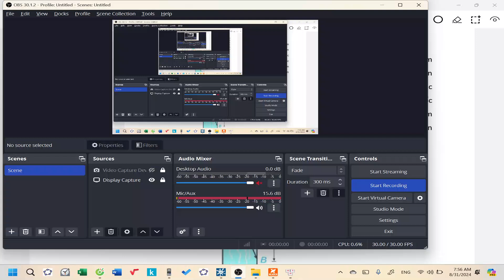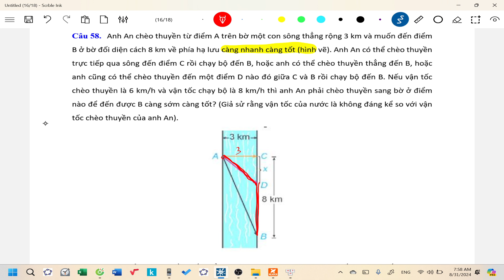Lecture 8| Bài toán chèo xuồng kết hợp đi bộ| Team 1